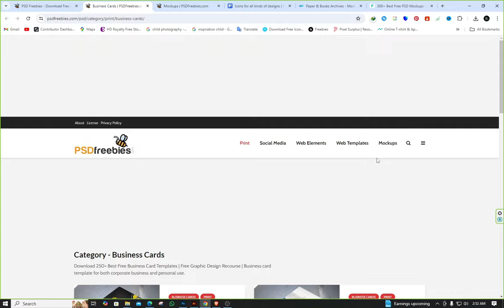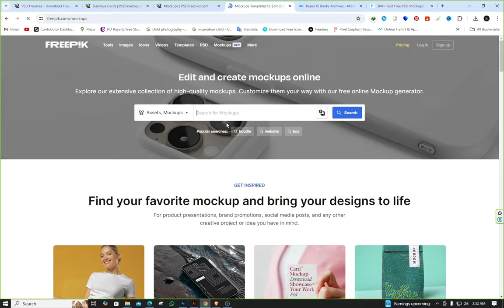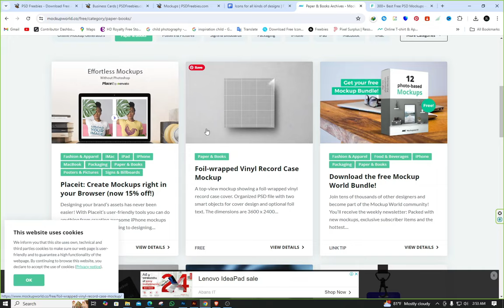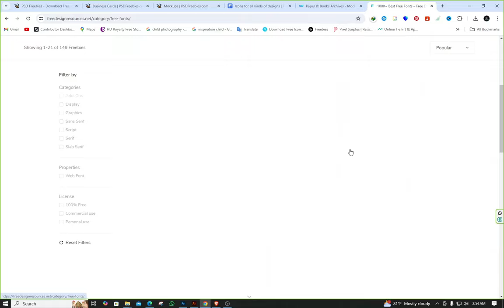Free Download Mockup PSD Sites | Sinhala Tutorial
Free Download Mockup PSD Sites